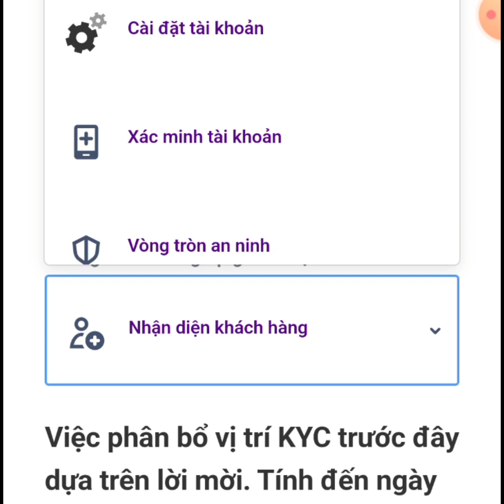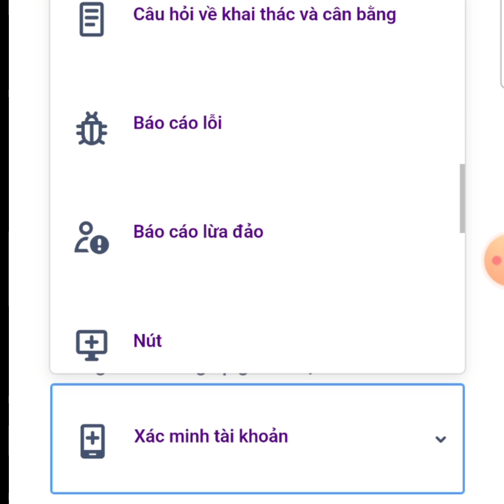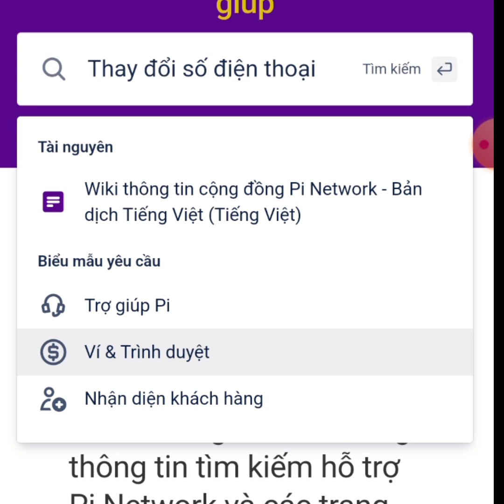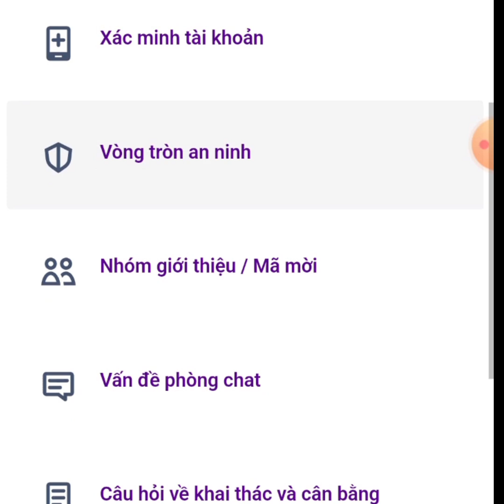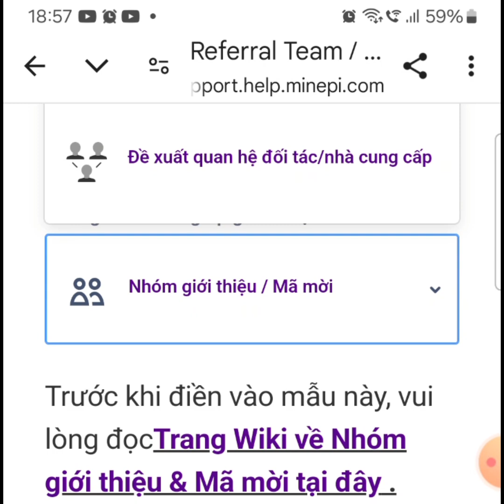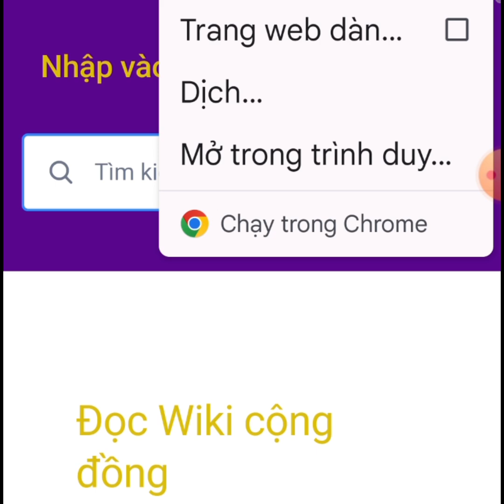Hướng dẫn khôi phục truy tìm tài khoản Pi thất lạc.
PCT sẽ cho phép thay đổi số điện thoại trong tài khoản Pi ,giúp bạn bảo mật tài khoản dù ở bất cứ nơi đâu...

Pioneer ulujami,
Pioneer Lemigas,
I love pi network,
Tiên phong trong cộng đồng, Pioneer Lemigas,
Tôi yêu pi network,